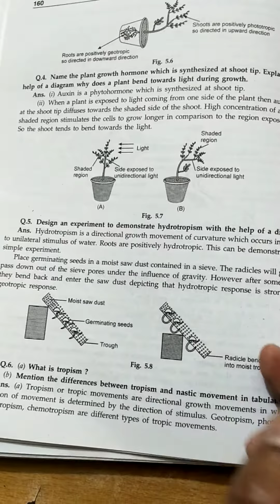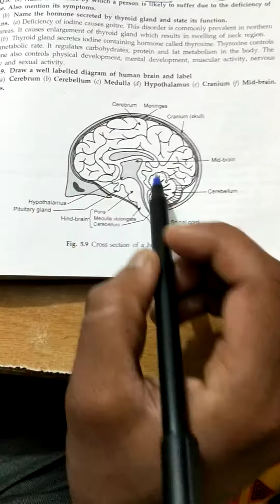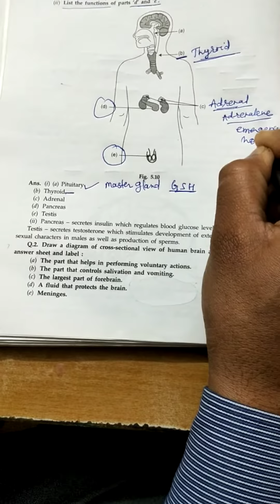Important questions class 10 science(5)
# class 10Board science